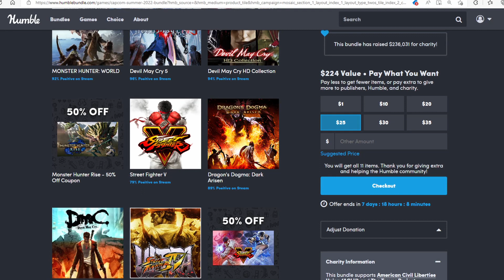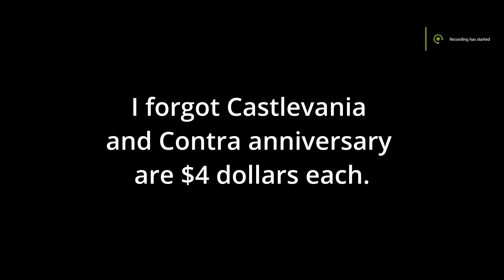Street Fighter, Devil May Cry, and more on sale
Great sales this week from Capcom and Konami on Steam. Sales on things like Street Fighter, to Mega Man, and Devil May Cry
Humble Bundle for Capcom games.